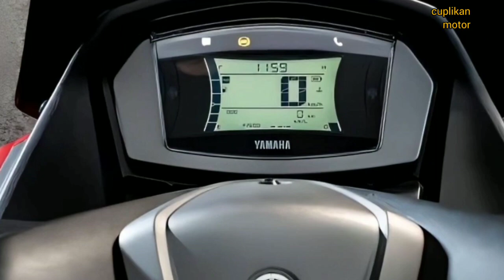PREDATOR‼️||LAIN DARI YANG LAIN||NMAX FERARI||NMAX 2023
nmax